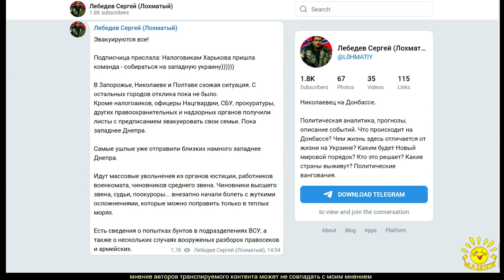Лебедев Сергей (Лохматый). Эвакуируются все!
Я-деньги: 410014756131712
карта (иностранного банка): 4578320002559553